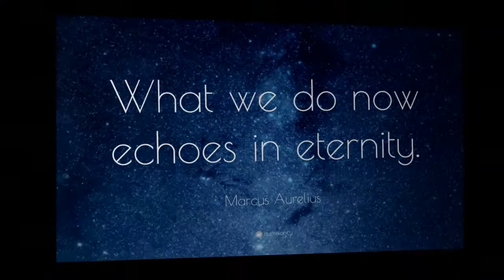The Broken Altar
This is a good soundtrack for a Yin Yoga practice, especially if you are new to Yin. Just put it in repeat and it measures you out nicely.